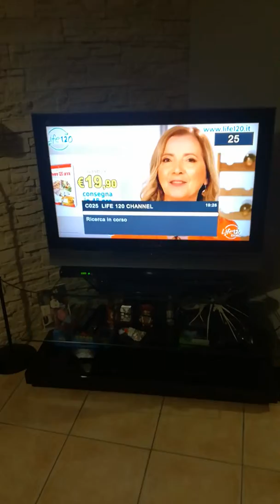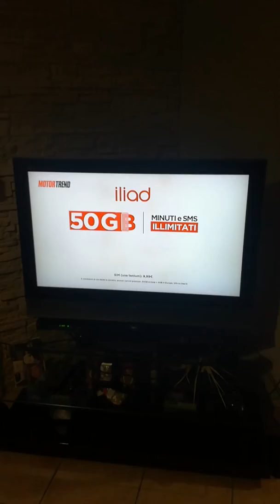Amazon Alexa - collegamento TV e digitale tramite RM mini 3. Prima prova